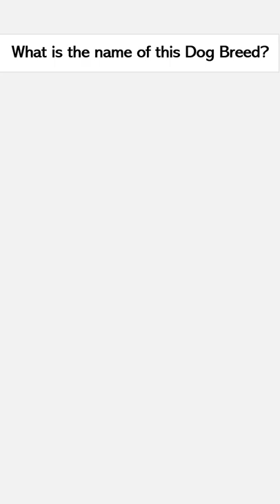What is the name of this dog breed? Quiz | Puzzles | Image Quiz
Border Collie